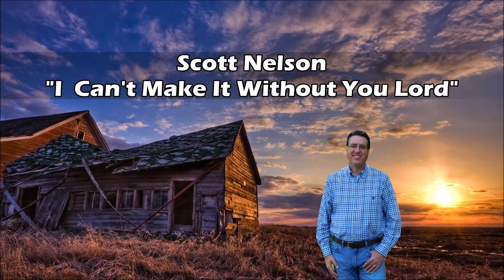DEMO YES I AM SAVED